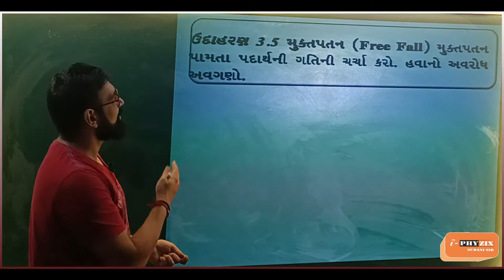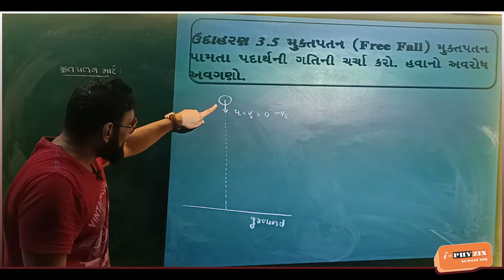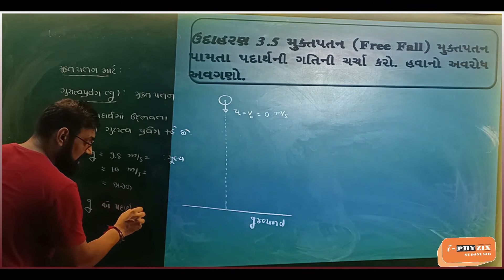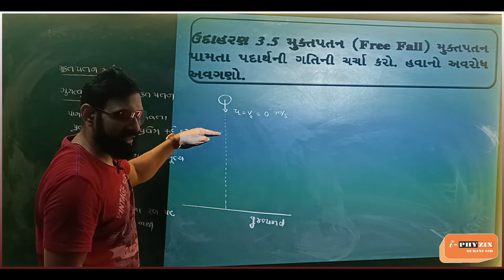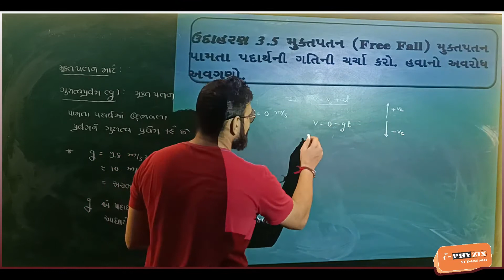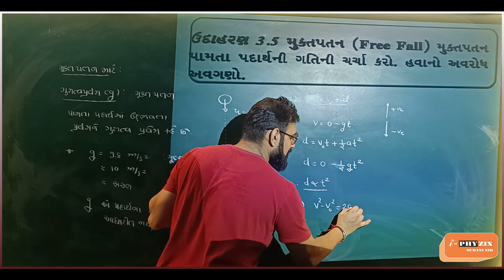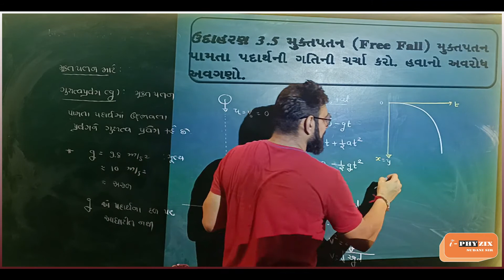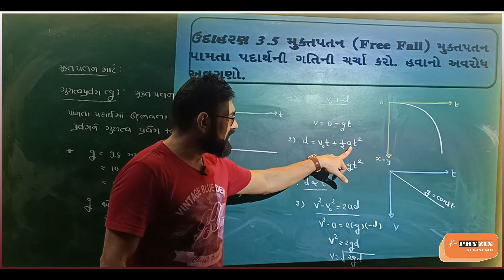CLASS 11 | CH-3 | NCERT SOLUTION | EXAMPLE - 3.5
CH-3
NCERT SOLUTION
EXERCISE - 3.5
SUDANI SIR
I-PHYZIX